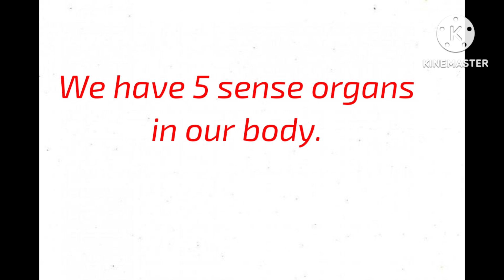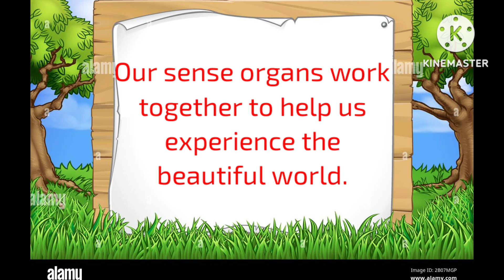Sense Organs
Human sense organs and their functions